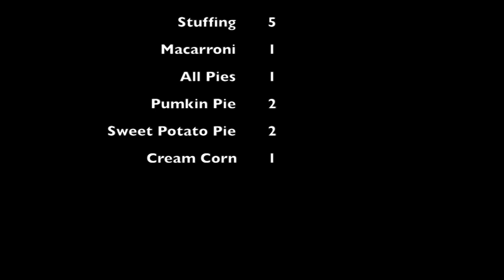Thanksgiving Interview Vid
It seems stuffing won the Favorite Thanksgiving Food Survey!

A thank you to Ryan Soph for interviewing and editing this video!